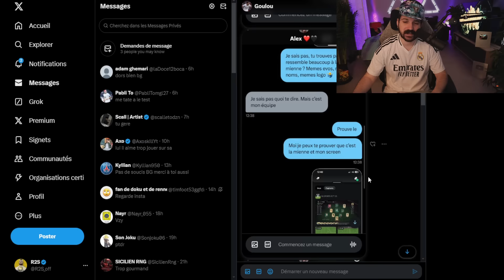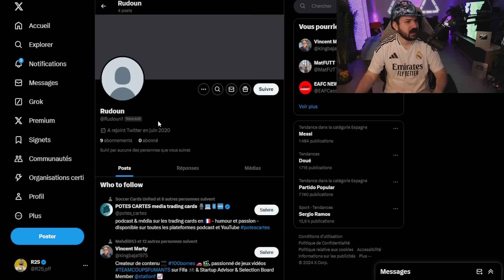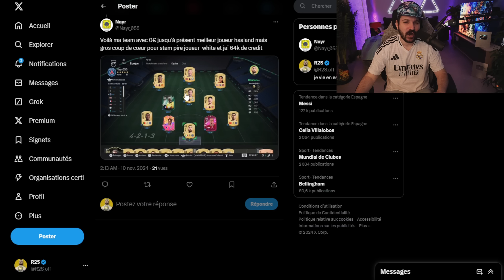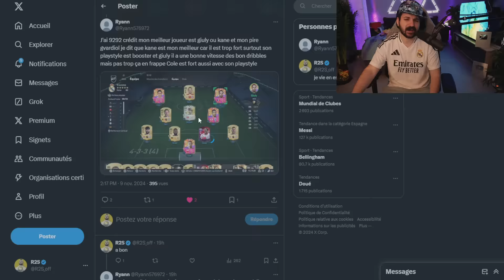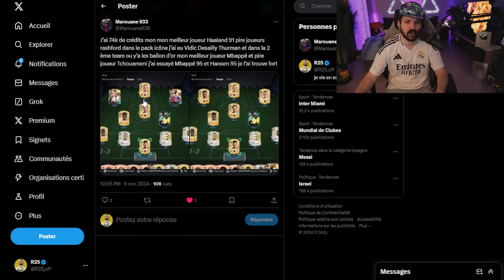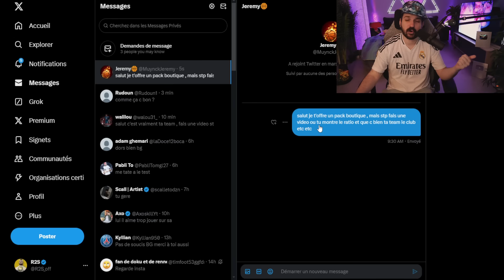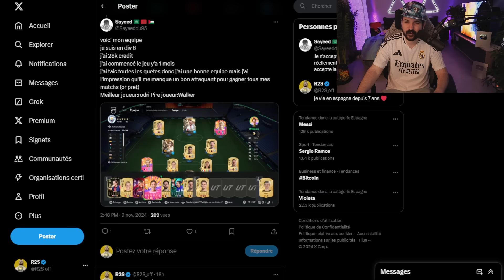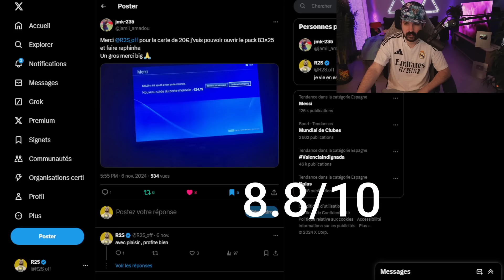0€ VS 2000€ JE NOTE & AMÉLIORE VOS ÉQUIPES - Riche VS Pauvre #2 ! FC 25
dans cette vidéo j'améliore et note le compte des abonnés avec des cadeaux pour amélioré leurs équipes sur fc 25 ( épisode 2 )

⭐️ Snap : jerem06150